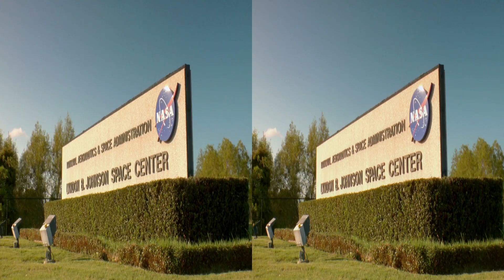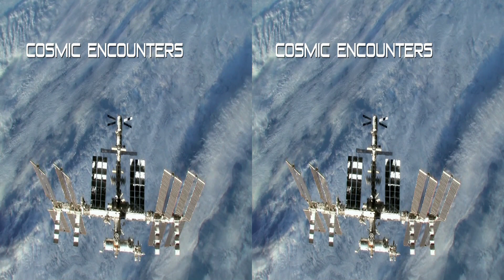3D_Trailer-Cosmic Encounters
Cosmic Encounters (3D Trailer)
directed by Jürgen Hansen & Simone Stripp
Camera&Stereographer: Matthias Bolliger
Editor: Frédéric Frankel

Cosmic Encounters (55 minutes) follows German ESA astronaut Alexander Gerst on his training around the world to get ready for his mission to the International Space Station ISS in May 2014. Meanwhile Dutch astronaut André Kuipers is documenting his stay on board of the ISS for the first time ever for a television documentary in 3D.

Special Thanks to ESA and NASA.

WORLD WIDE DISTRIBUTION: ZDF Enterprises